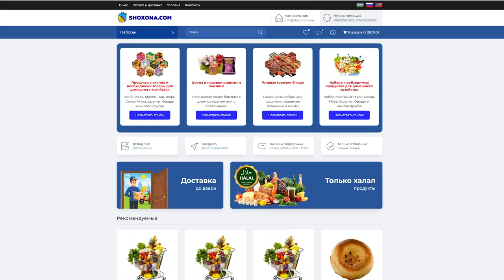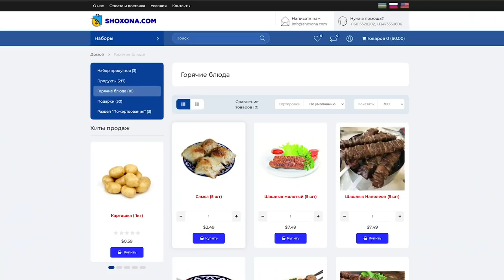Ancha qiynalgan O'zbek tadbirkorining Amerika va O'zbekistondagi daromadli bizneslari!!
Xurmatli D'ostlar,
Murojaat uchun telefon raqamlari: